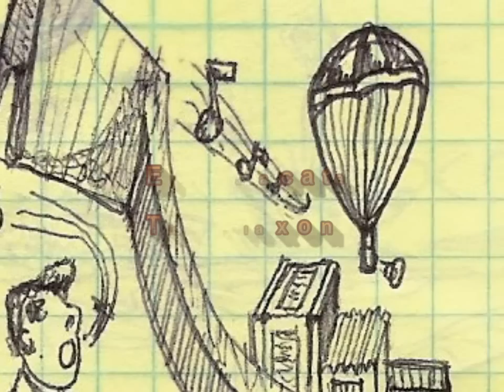El aguacate - The klaxon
Versión ska del tema tradicional.